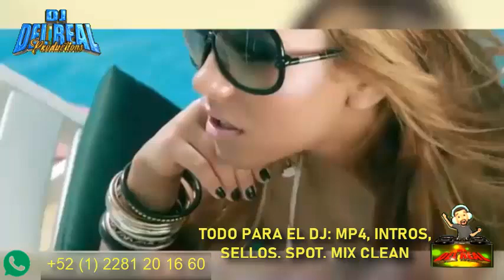FIESTA EN AMERICA MIX RETRO-CUMBIA - DJ DEL REAL d[-.-]b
SI TE GUSTO ESTE MIX O CUALQUIER OTRO RECUERDA QUE PUEDES ADQUIRIRLO LIMPIO EN VIDEO O EN MP3 COMO LO NECESITES, TENGO PAQUETES DE 100 MIX EN MP3 PARA TUS REUNIONES, FIESTAS O TU AUTO, NO DUDES EN CONTACTARME AL +52
O BIEN SI ERES DJ Y NECESITAS MATERIAL O PRESENTACIONES Y LOGOS

RECUERDA QUE HAY MUCHOS MIXES QUE YOUTUBE NO ME PERMITE SUBIR PERO QUE PODRAS OBTENER EN VIDEO O MP3,

SALUDOS Y MUCHAS GRACIAS POR TU APOYO, SOLO POR TU APOYO ES QUE YO PUEDO SEGUIR SUBIENDO MATERIAL.